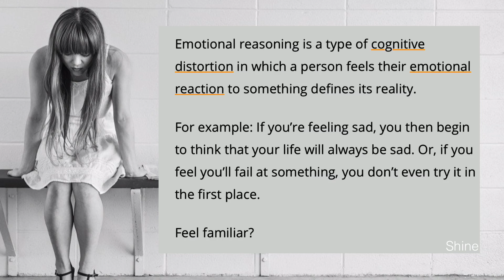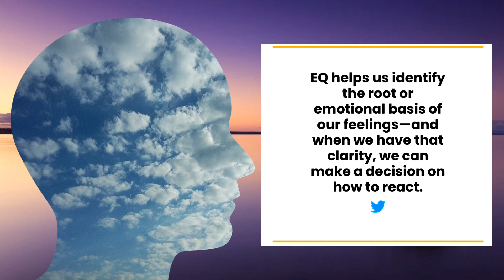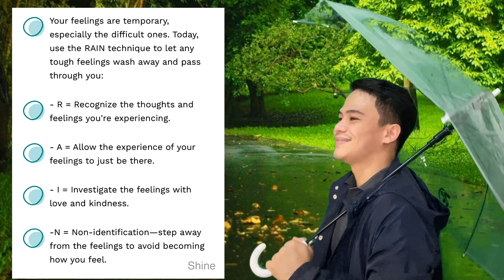How to Treat Your Feelings as Feedback | Self Care Series SCS1E2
Have you been sad lately? How are you holding up? Did you know that you can overrule your emotions? YES! Give it a try for 8 minutes of your time. Watch the video and see for yourself how you can better deal with your tough feelings.

0:00 | Intro
4:08 | The Three Trigger Questions
6:26 | R.A.I.N. Technique